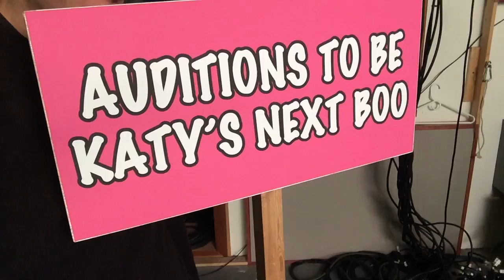Katy Perry, Juicy J, and the "Dark Horse" - VLOG # 15